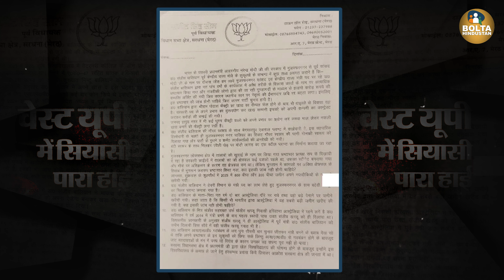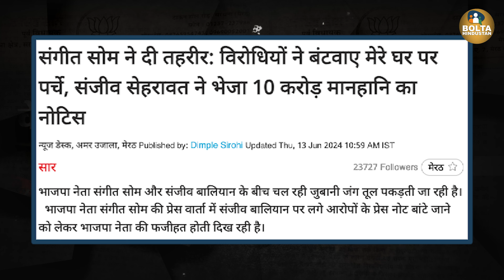Bhagwat के पहुँचते ही UP में खुला बड़ा घोटाला ? Modi की कुर्सी पर खतरा मंडराया ! Yogi